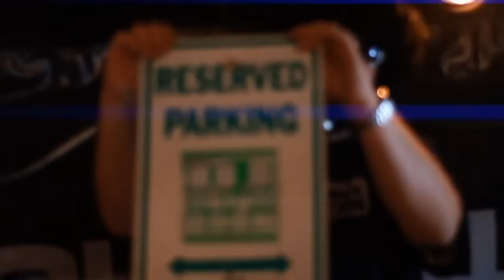iDutch ft Major Louie Roc The Mic (Music Video) FanNation 2012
This Song And Video is one of my personal favorites very creative I love the energy..The Hot Dollar Big Time Show was a nice touch lol thumbs up from FanNation...You Be The Judge!!       (We Do Not Own The Rights To This Content)   (We Do Not Own The Rights To This Content)